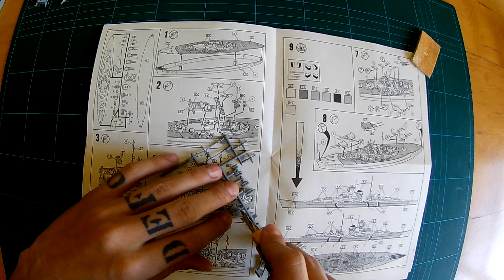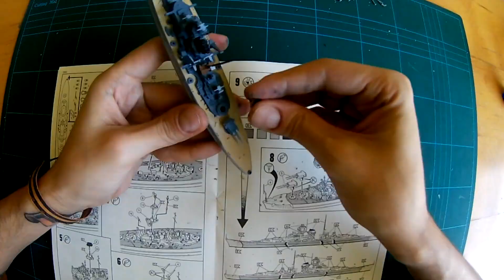Gerçek Ölçek | Revell Bismarck Maket Yapımı